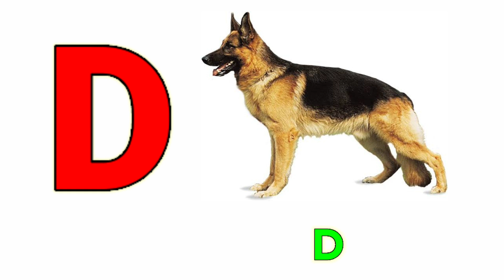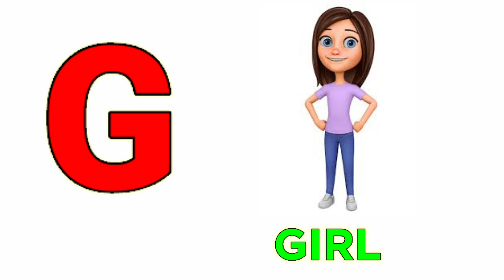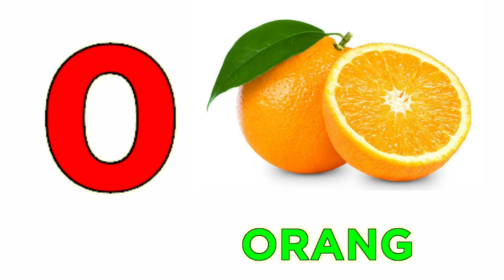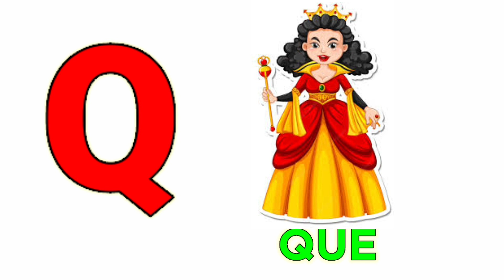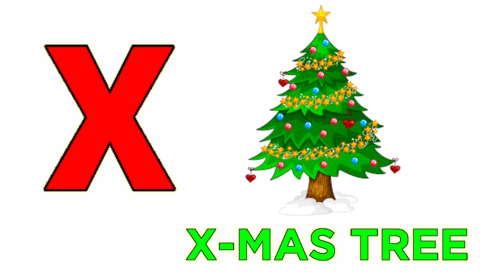Abcd phonic song| A for aaple B for ball| English Alphabets| alphabet song| Pictures and spellings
Abcd phonic song| A for aaple B for ball| English Alphabets| alphabet song| Pictures and spellings| Moral Story| Kids Stories| Kids Animation| Cartoon Story|Nursery Rhymes